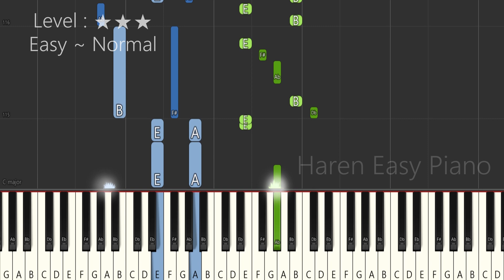Never forget(忘れてやらない) - Bocchi the Rock! EP12 OST│Easy Piano Tutorial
Never forget - Bocchi the Rock! EP12 OST│Easy Piano Tutorial
잊지 않을거야 - 봇치 더 락 ! EP12 OST│쉬운 피아노 튜토리얼
忘れてやらない - ぼっち・ざ・ろっく! EP12 OST│簡単 ピアノ

- Song : 結束バンド(kessoku band)
- Piano arr : Haren Easy Piano